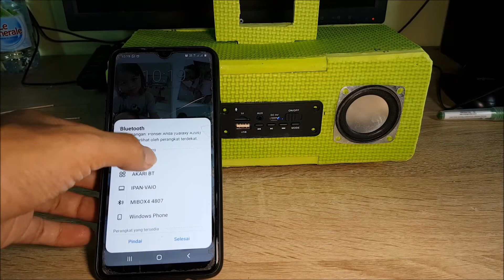DIY BLUETOOTH SPEAKER DARI FOAM MATE